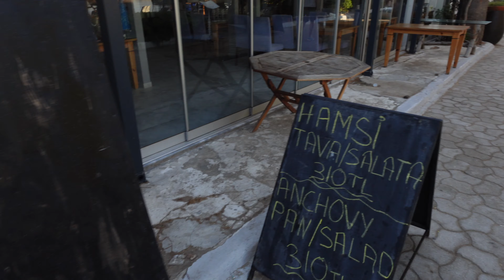ВЛОГ: СТРАХИ, ПОДАРУНКИ ВІД ТУРЕЦЬКОЇ СВЕКРУХИ, ОРГАНІЗАЦІЯ ПРОСТОРУ,МІНУСИ БОДРУМУ ЯКІ ВИ НЕ ЗНАЛИ!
Вітаю, друзі!

Беру Вас сьогодні з собою у новий ВЛОГ: СТРАХИ, ПОДАРУНКИ ВІД ТУРЕЦЬКОЇ СВЕКРУХИ, ОРГАНІЗАЦІЯ ПРОСТОРУ, МІНУСИ БОДРУМУ ЯКІ ВИ НЕ ЗНАЛИ! Поговоримо з Вами по душам, облаштуємо наш будинок і поділюся своїми лайфхаками.

00:00:00 - вступ
00:00:44 - шокуючі мінуси про Бодрум
00:02:30 - де в Бодрумі можна зустріти зірок?
00:03:35 - про страхи на фоні повномасштабного вторгнення
00:06:47 - що робимо в Бодрумі?
00:07:40 - що нам передала турецька свекруха додому?
00:12:35 - робимо затишок своїми руками
00:14:00 - організація простору у ванній

Привіт! Мене звати - Яна Карасой (Yana Karasoy). Я україночка в Туреччині вже 13 років. Показую як живуть українці за кордоном, на скільки може бути різноманітна українська Туреччина, розбираємось з тим, чи підходить Туреччина для українців. Тут все про життя в Туреччині без прикрас!